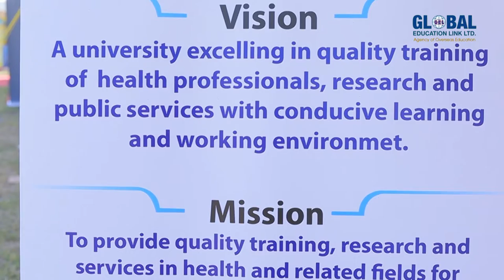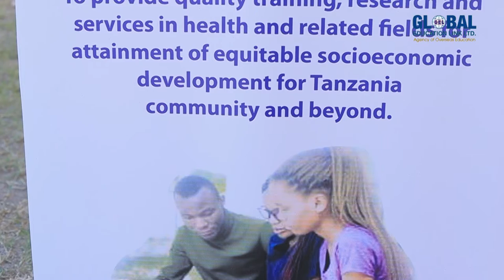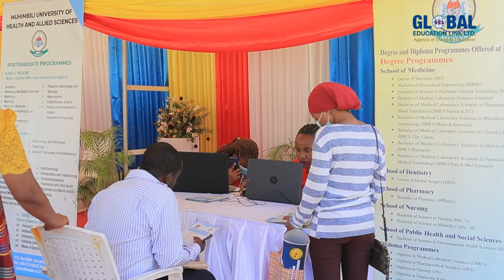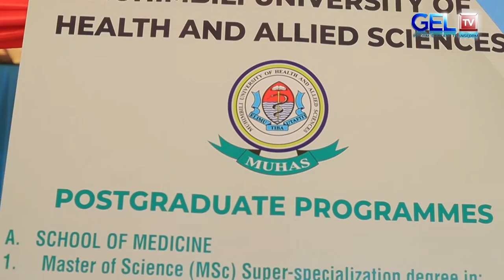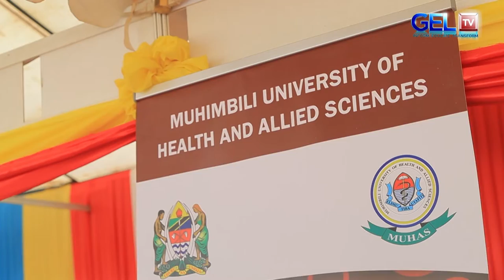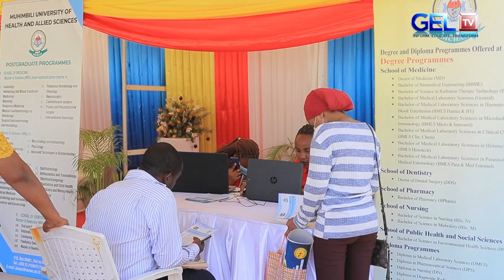MUHIMBILI UNIVERSITY OF HEALTH AND ALLIED SCIENCE